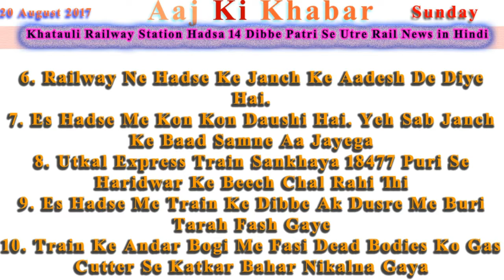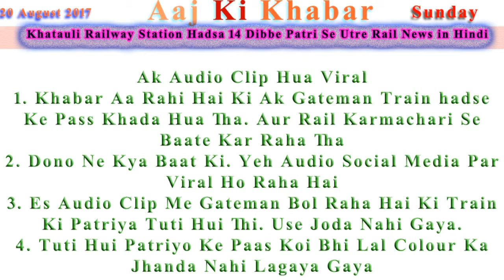Khatauli Railway Station Hadsa 14 Dibbe Patri Se Utre Rail News in Hindi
1. Uttar Pradesh State Ke Muzaffarnagar Jille Ke Khatauli Nagar Me Kalinga Utkal Express Ke 14 Dibbe Patri Se Utar Gaye.
2. Ye Hadsa Sham paune che baje Ke Aas-Paas Hua
3. Es Hadse Me 23 Logo Ke Marne Ki Khabar Hai. Aur 100 Se Jyada Ghayal Hai
4. Yeh Hadsa Kyo Hua Es Baat Ki Jankari Rail Vibhag Ke Adhikari Ne Media Ko Di
5. Khatauli Railway Station Ke Paas Patriyo Ke Marmat Ka Kaam Chal Raha hai
6. Railway Ne Hadse Ke Janch Ke Aadesh De Diye Hai.
7. Es Hadse Me Kon Kon Daushi Hai. Yeh Sab Janch Ke Baad Samne Aa Jayega
8. Utkal Express Train Sankhaya 18477 Puri Se Haridwar Ke Beech Chal Rahi Thi
9. Es Hadse Me Train Ke Dibbe Ak Dusre Me Buri Tarah Fash Gaye
10. Train Ke Andar Bogi Me Fasi Dead Bodies Ko Gas Cutter Se Katkar Bahar Nikalna Gaya

Sthaniy Logo Ne Kya Kaha :
1. Hadse Ke Paas Rahne Wale Nivasiyo Ne Bataya Ki
2. Jab Hamne Train Ko Dekha Toh Wo Bahut Teji Se Aa Rahi Thi. Train Ki Speed Bahut Tej Thi
3. Rail track Par 2-3 Se Kaam Chal Raha Tha. Saturday Ko Bhi Kaam Chal Raha Tha

Ek Audio Clip Hua Viral
1. Khabar Aa Rahi Hai Ki Ak Gateman Train hadse Ke Pass Khada Hua Tha. Aur Rail Karmachari Se Baate Kar Raha Tha
2. Dono Ne Kya Baat Ki. Yeh Audio Social Media Par Viral Ho Raha Hai
3. Es Audio Clip Me Gateman Bol Raha Hai Ki Train Ki Patriya Tuti Hui Thi. Use Joda Nahi Gaya.
4. Tuti Hui Patriyo Ke Paas Koi Bhi Lal Colour Ka Jhanda Nahi Lagaya Gaya